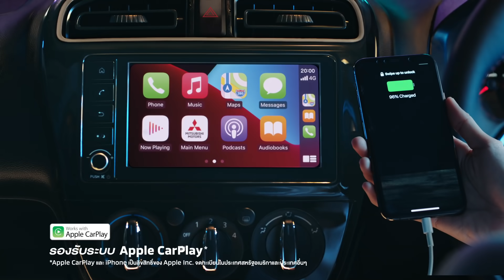Mitsubishi Attrage & Mirage Special Edition - ดีไซน์ทูโทนใหม่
Mitsubishi Attrage & Mirage Special Edition ที่จะพาคุณไปกับทุกบทบาทของซีรีส์ชีวิตคุณอย่างมีสีสัน
ด้วยดีไซน์ใหม่ ตกแต่งคู่สีทูโทนทั้งภายนอกและภายในให้โฉบเฉี่ยว น่ามอง
มาลองสัมผัสประสบการณ์ได้แล้ววันนี้ ที่โชว์รูมมิตซูบิชิกว่า 200 แห่ง ทั่วประเทศ